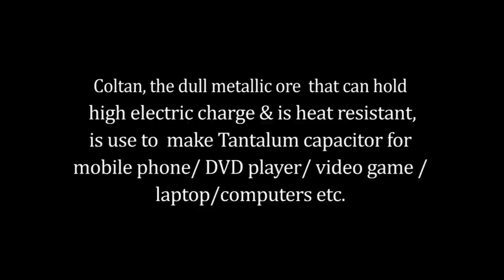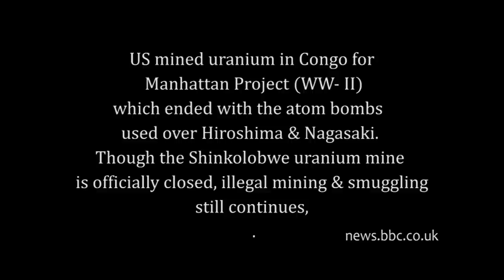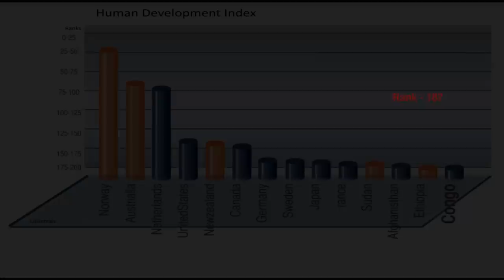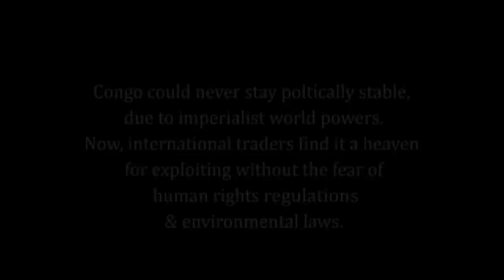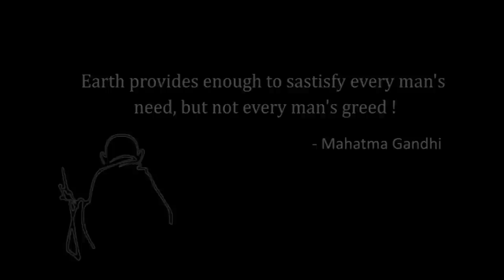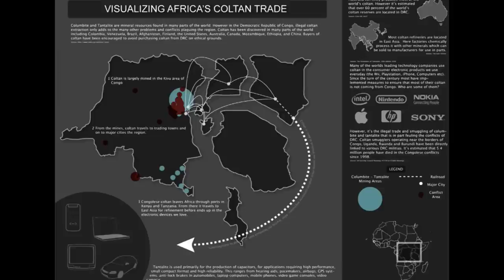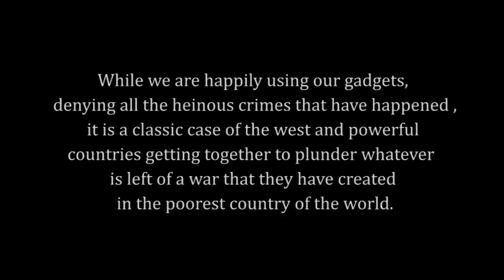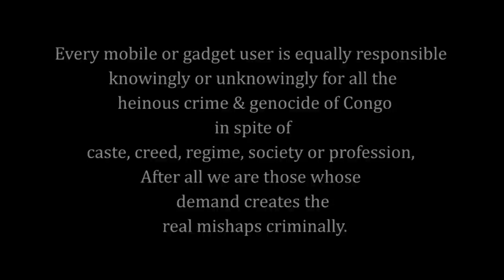Congo, The Blood in Our Pocket !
Today it is Coltan from Congo, tomorrow it'll be something else, XYZ from XYZ countries...the list never ends. The question now is what is the limit of our greed, better known as "development" as taught by the western world (greatest universities/ academies of the world are not able to see this simple things but doing endless researches... spending billions of money - don't know on what...?)
Who pays the prices? poorest of poor, NATURE, environment...?

In the current global finance-driven neo-capitalist economic order, it has become essential for corporations to use various cultural and political weapons, which are of course backed up by real weapons thanks to the State, to drive people away from their natural habitats -- be it forests, rivers, farms, seas, or mountains - convert some of them into cheap labour at the project site, devoid of any political organization, and push the rest to urban areas where they can be effectively policed, used as electoral constituencies, converted into customers, and of course as cheap labour yet again. The propaganda selling the supremacy of one culture over the rest, of defining one kind of development as "progress", and of banning any contrary political thought as extremism and anti-national, etc. is a key tool in this progrom.
also in this EXPLOITATION only the race has been changed, INDIAN or Chinese in AFRICA is a perfect example how exploitation is done in present time.

most important  we should devise mechanisms to support people like Golden, particularly the thousands like him who have been raising their voices for the people, living under constant threat and/or without any support from the outside world. Some generous individuals have definitely time and again extended their support to such people, but we as a community need to think of more organized and collective ways of acting as a safety net for those who have chosen to work for a better and more just, beautiful world. At the least, we should ensure that people like Golden are kept alive in public discourse and memory.